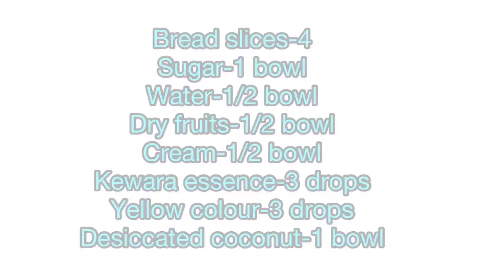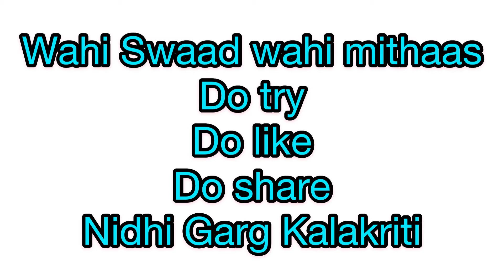Quick Chamcham- maa ki recipe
Wahi swad.. wahi mithaas.. bharpoor maa ka pyaar.. we want to cook something sweet which does not require much of ingredients and preparations then  this Chamcham recipe given by my mom is the best solution.
When I saw it I was not sure of it’s taste but believe me as it touched my tongue I could not resist eating more. It tasted exactly like the Chancham we buy from the market.
You must try and give your feedback in the comment section.